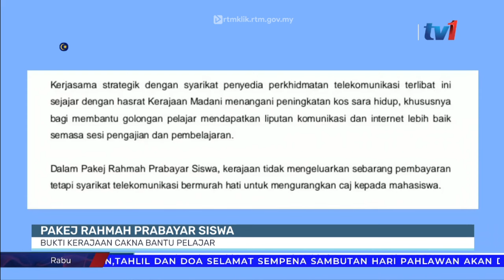17 JULAI 2024 - SEMASA 3